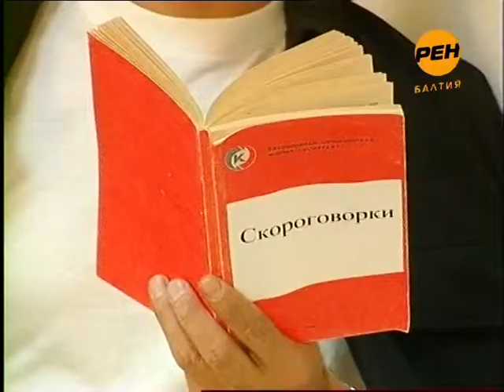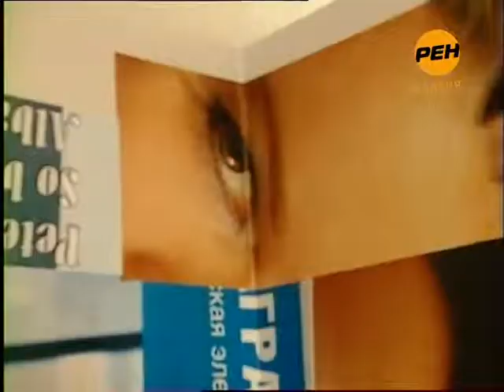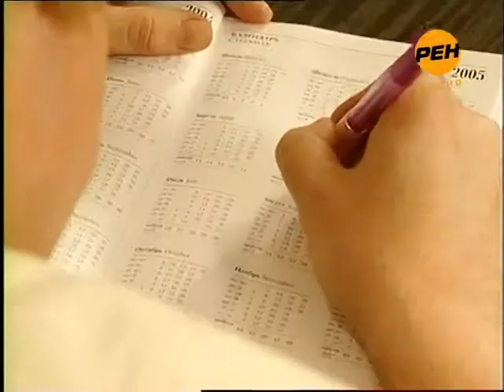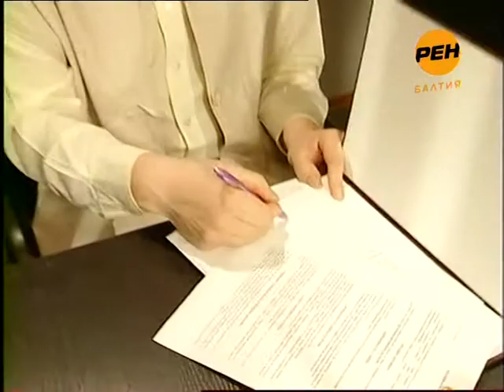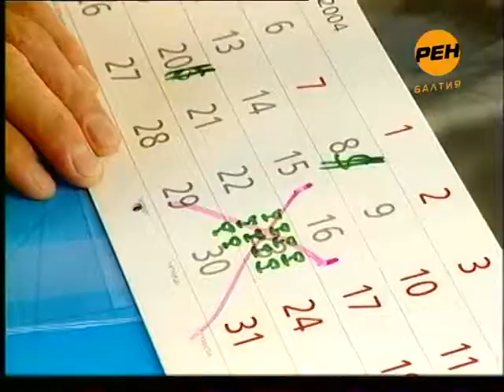Агентство-2 серия 19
2004 В шкуре товарища | Серия 19 - Взаимозаменяемая